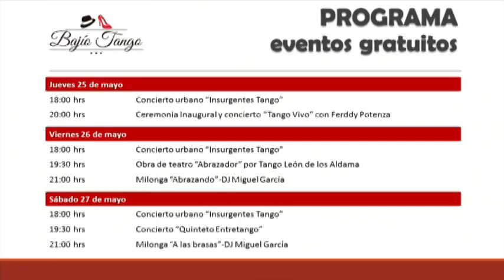Hilda Aguado Medina y Mauricio Battaglia James 1er Festival de Tango Bajío